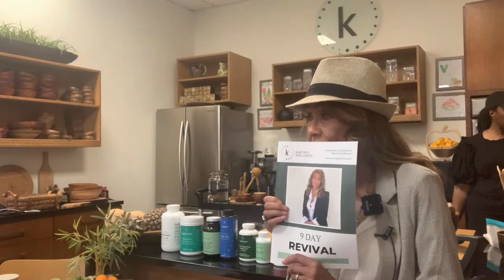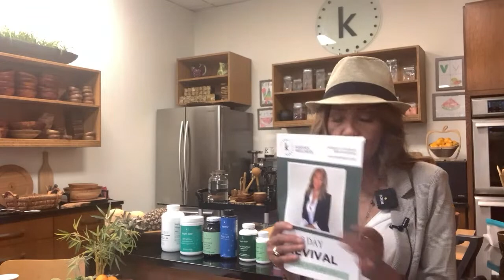Karyn Calabrese Free Info 5-24-23